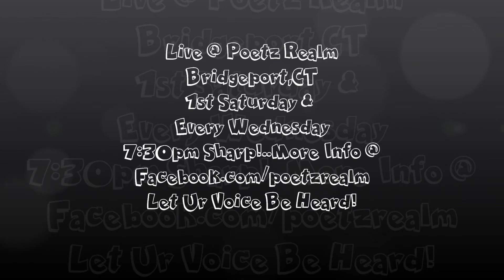Obsidian Rain @ Poetz Realm - Default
Obsidian Rain - Default
Live @ Poetz Realm
Bridgeport,CT
1st Saturday &
Every Wednesday
7:30pm Sharp!..More Info @
Facebook.com/poetzrealm